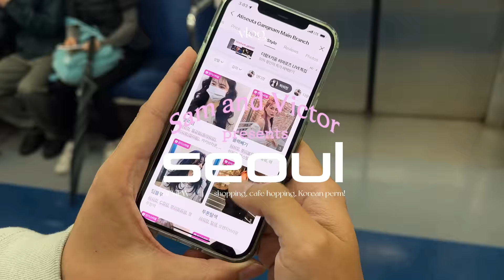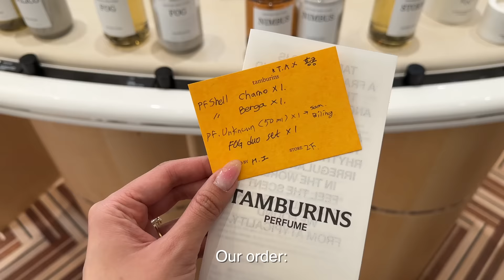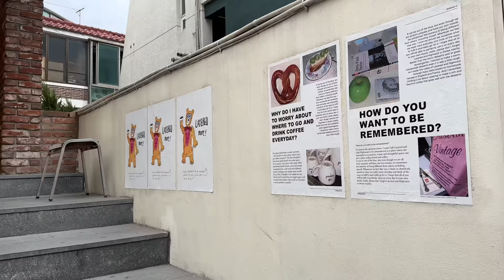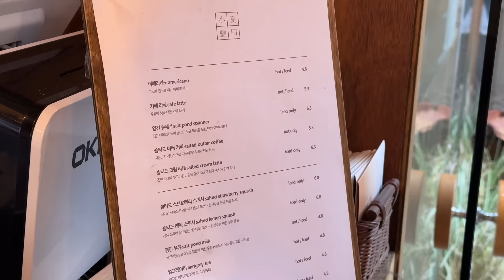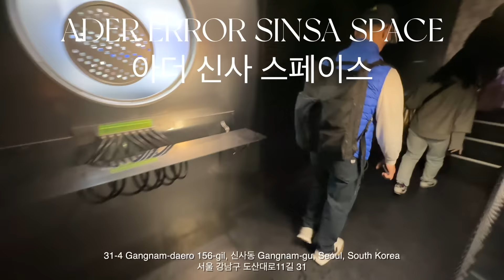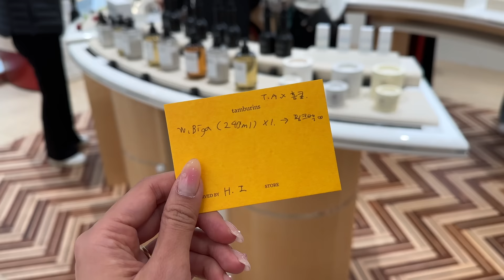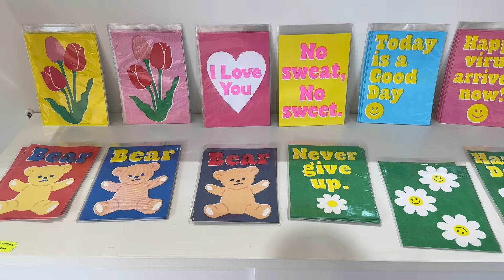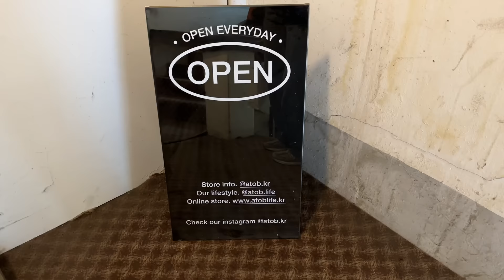let’s go shopping and cafe hopping in seoul (plus we get a korean perm!)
spent our last 6 days in seoul shopping and eating!

0:00 monday: jogyesa, kotton, tamburins, starfield coex library
7:44 tuesday: parkside cafe, cafe layered 레이어드 연남, seoul forest, shopping in seongsu dong,
13:59 wednesday: korean hair perm, soha saltpond 소하염전, shopping at ader and gentlemonster, komfortabel cafe
22:02 thursday: london bagel museum 런던 베이글 뮤지엄, shopping in hongdae
25:44 friday: shopping at PLEATSMAMA, Tamburins, NONFICTION, blue bottle bukchon
28:46 saturday: shopping in itaewon (MARITHÉ FRANÇOIS GIRBAUD, d&D department, Emis, mardi mercredi, NONFICTION, Solsot) + seongsu seoul forest cafes
34:28 seoul shopping haul!

✨🌸 in celebration of 50k subscribers (well almost) we want to do a small giveaway to thank you for tuning in! Up for grabs are the following:
1. a t-shirt from MARITHÉ FRANÇOIS GIRBAUD (as featured in this vlog!)
2. a hong kong taxi light from theaptstudios.com

how to enter:
1. in the comments section, tell us one thing you want to do/shop/eat/see in korea!
2. leave us your instagram handle at the end of the comment so we can contact you via dms. that's it!

2 winners will be chosen at random and will be contacted via instagram! Contest ends on 11:59PM April 30, 2023 (HKT). Please note we will only be contacting the winners by our official instagram handles: @samishome and @veeceecheng